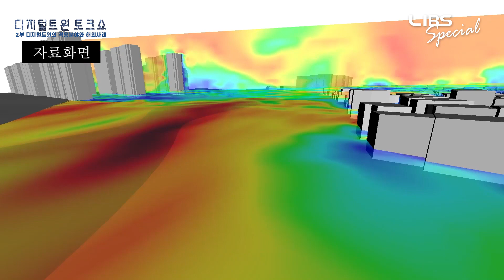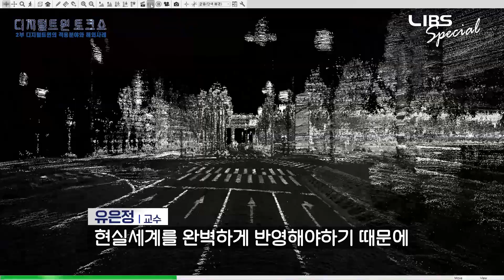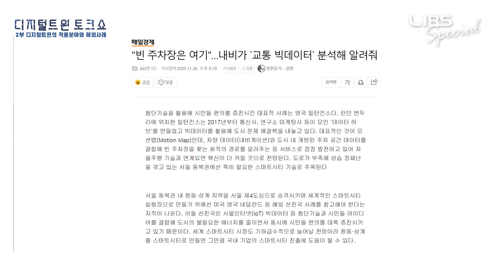나라 전체가 디지털트윈으로 구현된 곳이 있다고?! 과학쿠키 김하윤 | 디지털트윈토크쇼 2부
뉴스캐스터 김하윤 과학쿠키, 그리고
이정민 한글과컴퓨터 이사님 전문가 3인이
함께하는 디지털트윈 토크쇼~

당신이 알고 싶어하는 디지털트윈에 관련된 모든 것!
디톡쇼에서 몽땅 털어드립니다!